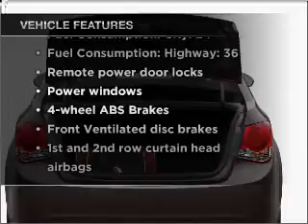2011 Chevrolet Cruze - Dothan AL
Year: 2011
Make: Chevrolet
Model: Cruze
Trim: LT
Engine: 1.4 liter inline 4 cylinder 16 valve
Transmission: 6-Speed Automatic
Color: Red
Mileage: 3
Address:
4886 Montgomery Hwy